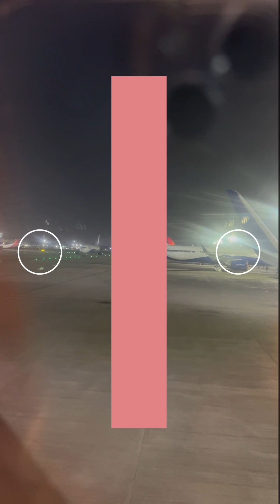Wingspan Wanderlust:Tales from the Flying Diaries.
Title: “Ultimate Guide to Stress-Free Plane Travel | Tips, Hacks, and More”

Description:
Planning your next plane journey? We’ve got you covered! In this comprehensive video, we share invaluable tips, hacks, and insights to ensure your plane travel is smooth, stress-free, and enjoyable.

Travel Tips:
Discover expert travel tips that cover everything from packing efficiently to navigating airport security with ease. Make your journey hassle-free from the moment you leave home.

Packing Hacks:
Learn clever packing hacks to maximize your luggage space and keep your belongings organized. Say goodbye to overpacking and hello to stress-free packing!

In-Flight Comfort:
Find out how to stay comfortable during your flight, from selecting the best seats to dealing with jet lag. Your journey will be a breeze.

Airport Navigation:
Master airport navigation with tips on check-in procedures, security lines, and airport amenities. Save time and make the most of your layovers.

Entertainment on the Go:
Discover how to keep yourself entertained during your flight, whether it’s through in-flight entertainment systems, personal devices, or a good book. Time will fly by!

Eating Well:
Explore your dining options in airports and on planes, including tips for dietary preferences and staying hydrated. Delicious meals await you.

Safety and Security:
Understand the safety measures taken by airlines and airports, and learn how to ensure a safe and secure journey.

Join the Conversation:
Share your travel experiences, questions, and tips in the comments section below. Let’s create a community of savvy travelers who explore the world with confidence.

Embark on your next plane journey with the knowledge and confidence to make it a memorable and stress-free experience. Bon voyage! 🌍🛫✈️